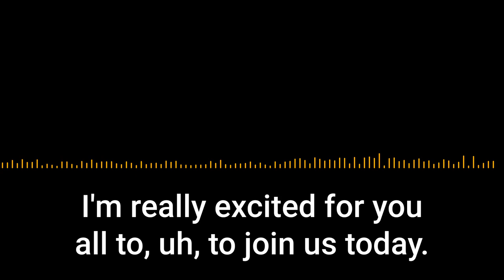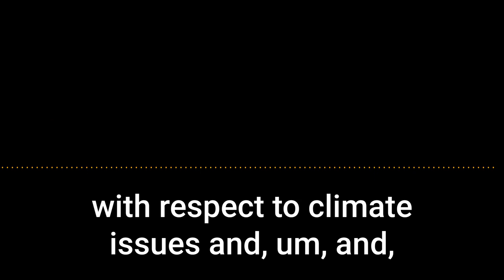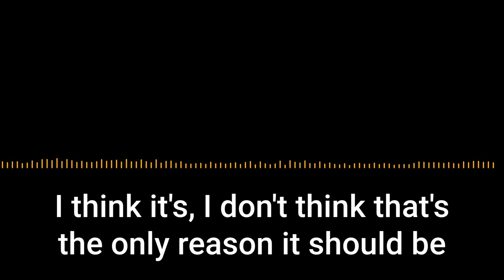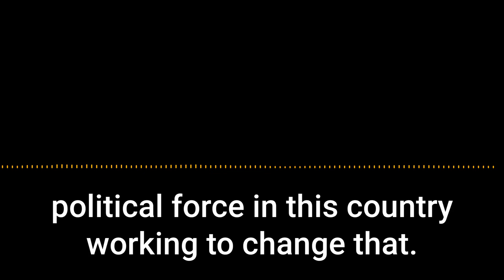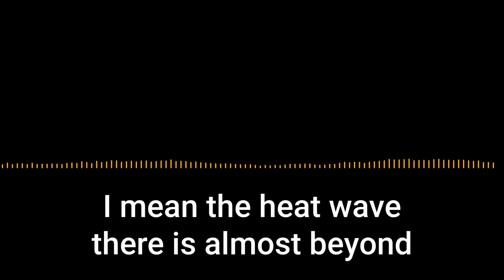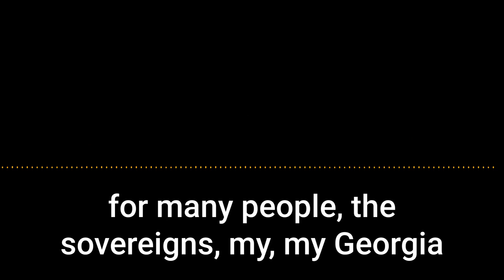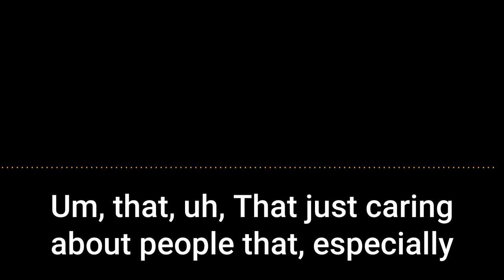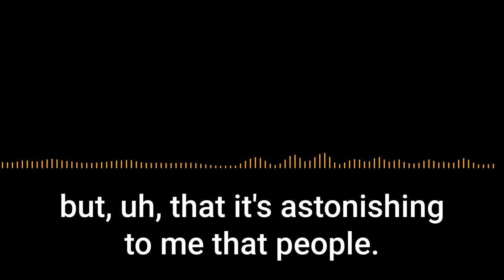Dr. John Cobb of the Cobb Institute - Ep 120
Dr. John Cobb of the Cobb Institute, renowned author, professor, and theologian, joins Henri to discuss the ecological disaster our Earth is headed  and how cooperation between the United States and China could change that.

John B. Cobb, Jr. taught theology at the Claremont School of Theology from 1958 to 1990. In retirement he lives at Pilgrim Place in Claremont. In 1973, with David Griffin, he established the Center for Process Studies. Throughout his career he has contributed to Whitehead scholarship and promoted process programs and organizations. In recent years he has given special attention to supporting work toward the goal of China to become an ecological civilization. He led the effort to found the Claremont Institute for Process Studies in early 2019, and the organization was renamed in his honor one year later.

Let me guess.  You're enjoying the show so much, you'd like to leave us a review?!

Check out our online store on Spreadshirt.com.  T-shirts, cell phone covers, mugs, etc.

A special thanks to our Patreon honorary producers - Fahim Shirazee, James O'Barr, Adam Bellows, Eric Phillips, Paul Appell, Julie Dupris, Thomas Benson, Janet Hanson, Tristan Oliver, Daniel Fleming, Michael Caron, Zach H, Ren Jacob, Howard Reynolds, Why I am Antiwar Podcast, Korgoth, Rick Coffey and the Statist Quo Podcast.  You all are the engine that helps us power the podcast.  Thank you so much!!!

Fortress On A Hill is hosted, written, and produced by Chris 'Henri' Henrikson, Danny Sjursen, Keagan Miller, and Jovanni Reyes.

Intro / outro music "Fortress on a hill" written and performed by Clifton Hicks.

Cover and website art designed by Brian K. Wyatt Jr. of B-EZ Graphix Multimedia Marketing Agency in Tallehassee, FL

Note: The views expressed in this podcast are those of the hosts alone, expressed in an unofficial capacity, and do not reflect the official policy or position of the Department of the Army, Department of Defense, or the U.S. government.